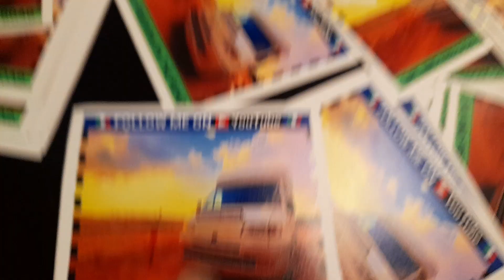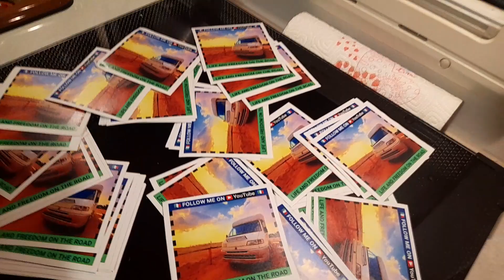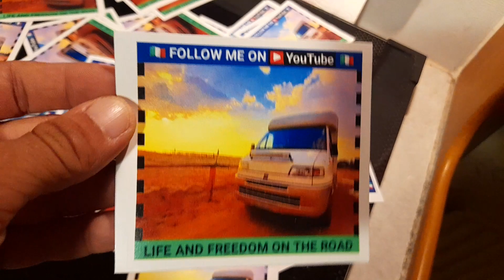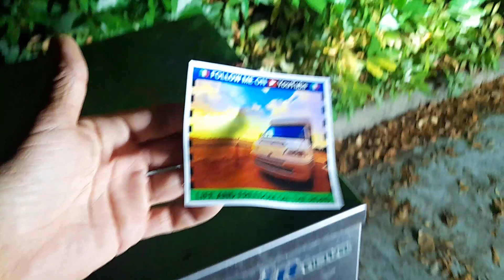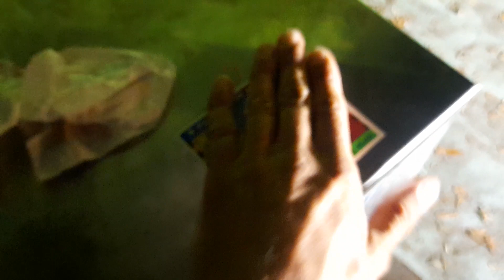15/07/2023~NUOVI ADESIVI DEL MIO CANALE